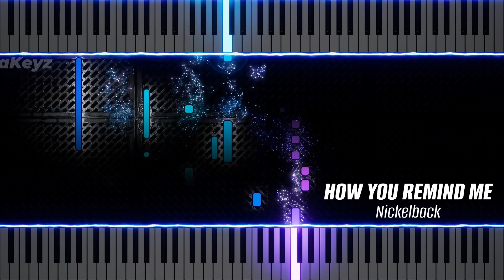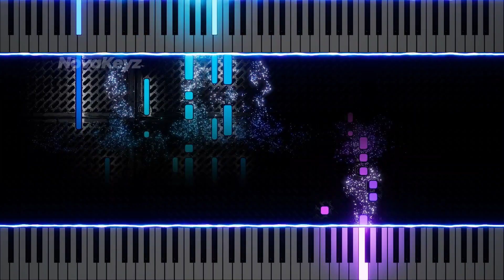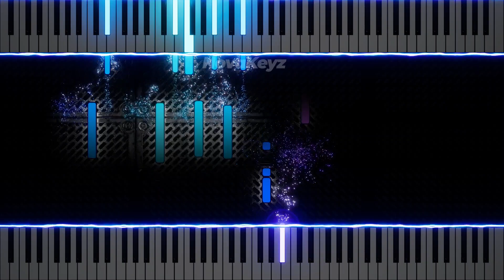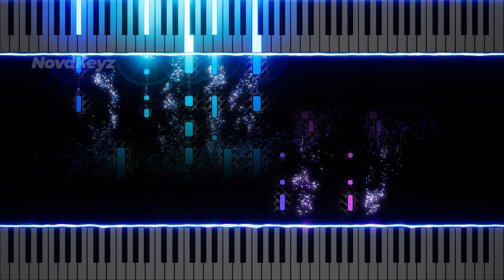How You Remind Me: Nickelback (Piano Cover)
"How You Remind Me" by Nickelback
Piano cover and instrumental duet by NovaKeyz

REDISCOVER Nickelback's hit "How You Remind Me" through the resonant and expressive voices of two pianos. 🎹🎶 This cover strips back the raw rock edges of the original to highlight the song's introspective lyrics and memorable melody. Each piano plays off the other, diving into the anthem's theme of love and remorse, creating a powerful instrumental narrative that's as compelling as the iconic voice of Chad Kroeger.